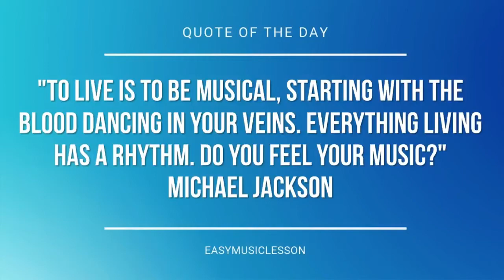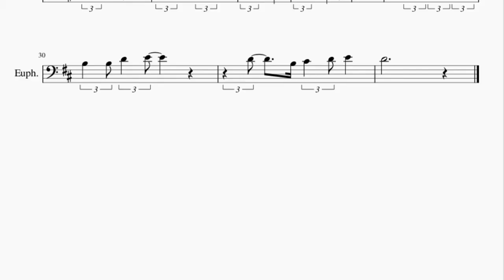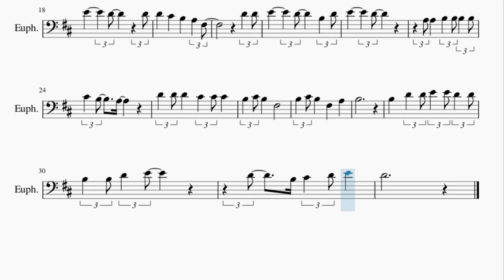Euphonium Sheet Music: How to play Jingle Bell Rock by Bobby Helms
Here is a sheet music/tab video on the song Jingle Bell Rock by Bobby Helms on the euphonium. A euphonium sheet music arrangement which is transposed to notes that are easily played by euphonium, for the song Jingle Bell Rock by Bobby Helms.

EasyMusicLesson2 teaches you to play the your favorite instrument, through well-arranged sheet music so that you too can learn how to play Jingle Bell Rock by Bobby Helms on the euphonium as fast as you can. A euphonium sheet music with backing tracks to help your play the song better.

Chords of Euphonium arrangement:
D Maj   D Maj   D Maj   C Dim   E Min   A Maj   E Min   A Maj
E Min   A Maj   E Min   A Maj   D Maj   D Maj   D Maj   C Dim
E Min   A Maj   E Min   A Maj   E Min   A Maj   E Min   A Maj
D Maj   G Maj   G# Dim   D Maj   D Maj   E Maj   E Maj   A Maj
A Maj   D Maj   D Maj   D Maj   F# Min   B Maj   G Maj   G Min

Melody notes of Euphonium:
D4 D4 D4 C#4 C#4 C#4
B3 C#4 B3 F#3
B3 C#4 B3 F#3 A3
B3 C#4 B3 G3
E3 F#3 G3 A3 B3 A3
E3 F#3 G3 A3
B3 B3 C#4 A3 D4
D4 D4
D4 C#4 B3 A3 F#3
D4 D4
E4   D4 B3 D4
E4   D4
A3 A3 B3 B3 B3 B3
C#4 B3 A3
B3
B3 D4 D4 E4 E4 D4 D4
B3 B3 D4 E4
D4 B3 C#4 D4 E4
D4